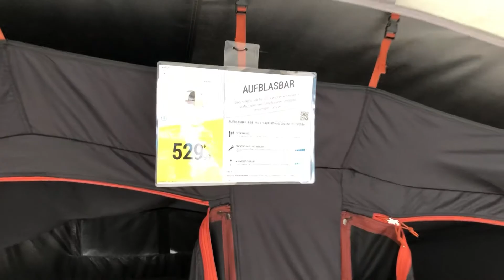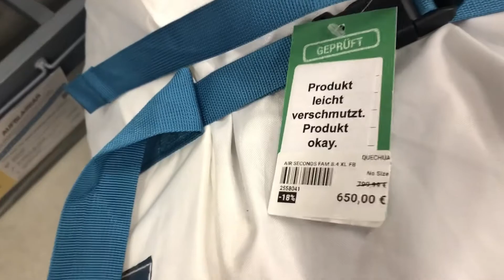Decathlon 8.4 Air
Decathlon 8.4 Air-Zelt
Kauf und im aufgebauten Zustand